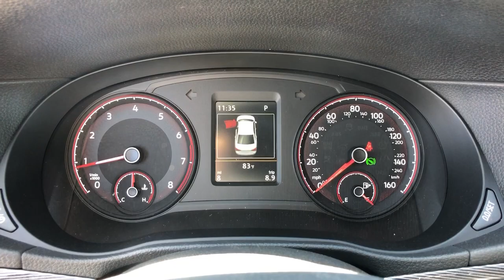2021 Volkswagen Passat Bakersfield, Central California, Santa Clarita, For Sale, CA V2361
Deep Black Pearl New 2021 Volkswagen Passat for sale in Bakersfield, California at Audi Porsche VW of Bakersfield. Servicing the Central California, Santa Clarita, CA area.
2021 Volkswagen Passat 2.0T R-Line - Stock#: V2361 - VIN#: 1VWMA7A33MC011771

Want us to come to you? No problem! In case we missed a picture or a detail you would like to see of this 2021 Passat, we are happy to send you A PERSONAL VIDEO walking around the vehicle focusing on the closest details that are important to you. We can send it directly to you via text or email.
Wheels: 19 x 8J 5-Spoke 2-Tone Machined Alloy,Heated Front Comfort Seats,Perforated V-Tex Leatherette Seating Surfaces,Radio: Discover Media w/Touchscreen Navigation,4-Wheel Disc Brakes,9 Speakers,Air Conditioning,Electronic Stability Control,Front Bucket Seats,Front Center Armrest,Leather Shift Knob,Spoiler,Tachometer,ABS brakes,Alloy wheels,Automatic temperature control,Brake assist,Bumpers: body-color,Delay-off headlights,Driver door bin,Driver vanity mirror,Dual front impact airbags,Dual front side impact airbags,Four wheel independent suspension,Front anti-roll bar,Front dual zone A/C,Front reading lights,Fully automatic headlights,Heated door mirrors,Heated front seats,Illuminated entry,Low tire pressure warning,Occupant sensing airbag,Outside temperature display,Overhead airbag,Overhead console,Panic alarm,Passenger door bin,Passenger vanity mirror,Power door mirrors,Power driver seat,Power moonroof,Power steering,Power windows,Radio data system,Rain sensing wipers,Rear anti-roll bar,Rear reading lights,Rear seat center armrest,Rear window defroster,Remote keyless entry,Security system,Speed control,Speed-sensing steering,Split folding rear seat,Steering wheel mounted audio controls,Telescoping steering wheel,Tilt steering wheel,Traction control,Trip computer,Turn signal indicator mirrors,Variably intermittent wipers,Front beverage holders,Auto-dimming Rear-View mirror,AM/FM radio: SiriusXM,Exterior Parking Camera Rear,Auto High-beam Headlights,Emergency communication system: VW Car-Net services (capabilities require enrollment or subscription)